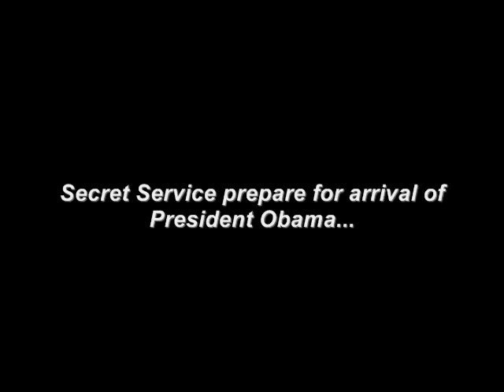Behind the Scenes at APEC 2010 - Australian Youth Delegation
Monash University's Faculty of Arts sponsored Australia's participation in the Asia Pacific Economic Cooperation's Voices of the Future Program in 2010. This is a short and fun five minute video behind the scenes during Leaders Week including our encounter with President Obama and meeting with Prime Minister Julia Gillard!